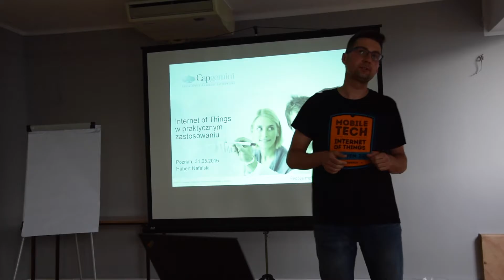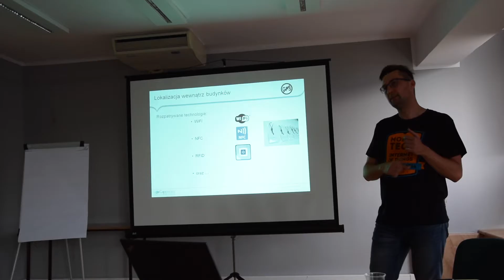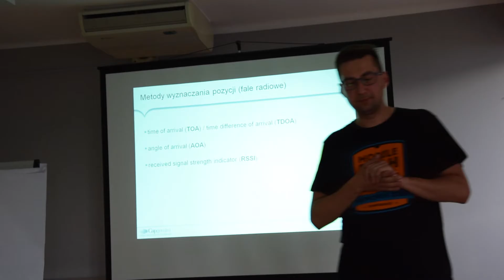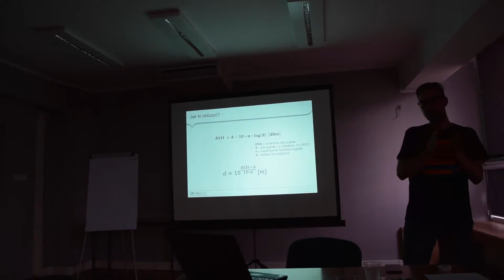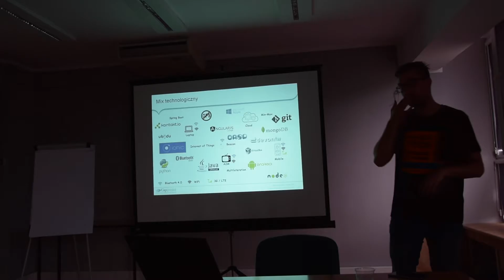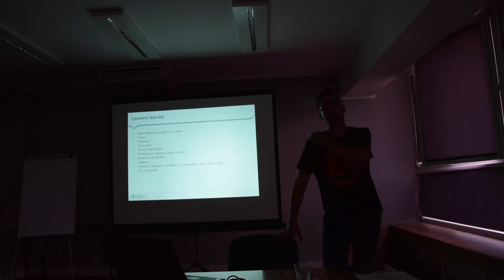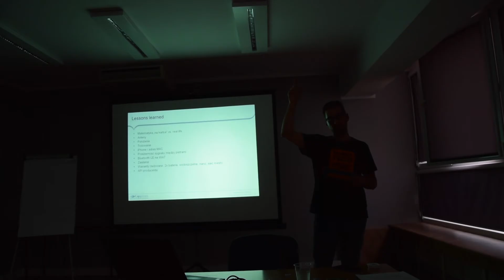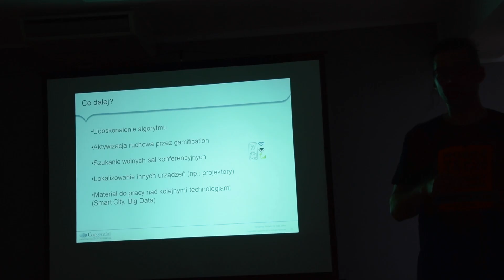Hardgroup #6 - IoT w praktycznym zastosowaniu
Artykuły i wykłady o Internet of Things (IoT) biją rekordy popularności. Pełno w nich wzniosłych słów, prognoz firm badawczych i ekscytacji autorów. Kiedy jednak z wypiekami na twarzy czytamy dalej, w poszukiwaniu ciekawych szczegółów, spotyka nas rozczarowanie – brak konkretów. Mało kto zmagał się z IoT sam na sam, przez co brak tam praktycznych porad, rewizji poglądów i dowodów udanego przeniesienia idei na coś użytecznego. My postanowiliśmy zakasać rękawy i sami sprawdzić czy IoT zmieni świat. Capgemini Software Solutions Center stworzyło własny system lokalizacji przedmiotów wewnątrz budynków w oddziale we Wrocławiu. Użyliśmy Beaconów, nowoczesnych narzędzi developerskich (m.in. Spring Boot, AngularJS, Microsoft Azure) oraz mnóstwa własnych pomysłów. Jeśli chcesz się dowiedzieć co z tego wyszło, czego się wystrzegać zaczynając własny projekt IoT, a co może pozytywnie zaskoczyć przyjdź na spotkanie. Będzie ciekawie, miejscami bardzo technicznie, ale przede wszystkim praktycznie.